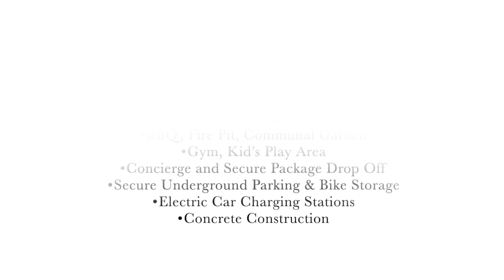English Bay Residences | Vancouver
Deluxe Properties represents luxury rental properties in Greater Vancouver. We provide Property Management & Tenant Placement Services for property owners in West Vancouver, North Vancouver and Downtown Vancouver. Deluxe Properties is committed to delivering a high level of expertise, customer service, and attention to detail to the marketing, renting and management of houses, apartments, townhouses, luxury mansions and estates.

English Bay Residences | 1668 Davie Street, Vancouver For Rent